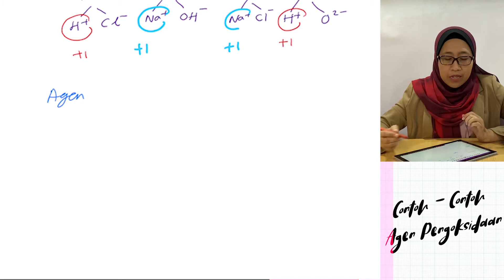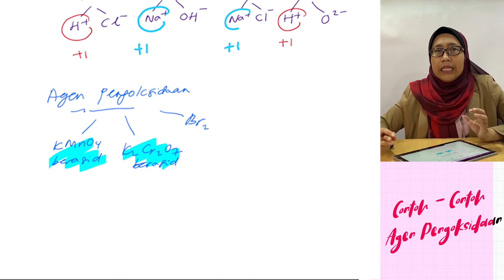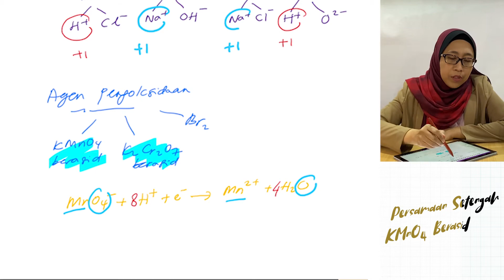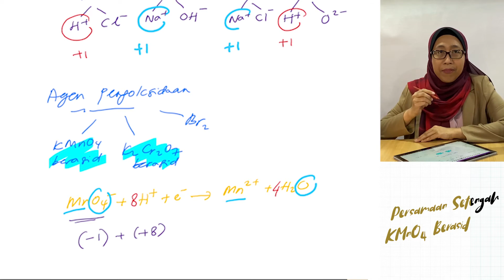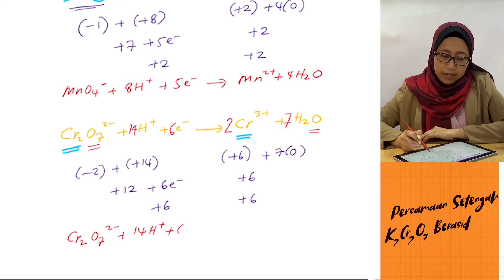Kimia SPM: Agen Pengoksidaan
Bagi sesuatu bahan untuk teroksida, apakah yang ia perlukan? Agen Pengoksidaan! Video ini menjelaskan beberapa contoh agen pengoksidaan yang kerap digunakan. Jika ada sebarang persoalan atau maklum balas, mohon komen di bawah.

Timestamp
0:00 Intro
0:29 Video Pembuka
0:36 Contoh - Contoh Agen Pengoksidaan
1:35 Persamaan Setengah Kalium Manganat (VII) Berasid
6:35 Persamaan Setengah Kalium Dikromat (VI) Berasid
9:38 Pemerhatian
10:15 Outro

Berikan sokongan anda dengan melanggan channel ini dan tekan butang 'like' pada video ini. Terima kasih!